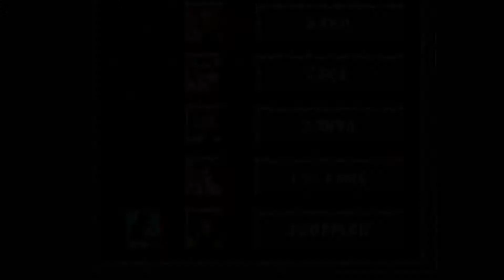Mortal Kombat - Sub - Zero - (FLIPERAMA / ARCADE) - Até o final - Ending the game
Mortal Kombat - Sub - Zero - (FLIPERAMA / ARCADE) - Até o final - Ending the game - (@arcades_flashback80 ).